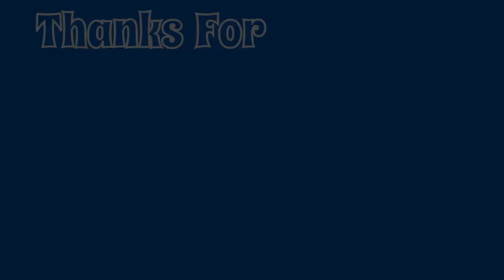Woodland Scenics Corner Emporium building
This video is about the woodland scenics corner emporium building.
The Corner Emporium is an old-time three-in-one corner store. There's a barber shop, pool hall, and an ice cream and coffee shop. There are loads of details to help set your scene. Details include bicycles signage, barber shop pole, flag, awnings, posters, decals, a parlor table with two chairs and many more! This building also includes interior lights on both floors and an interior printed scene. This structure comes with pre-installed LED lighting.